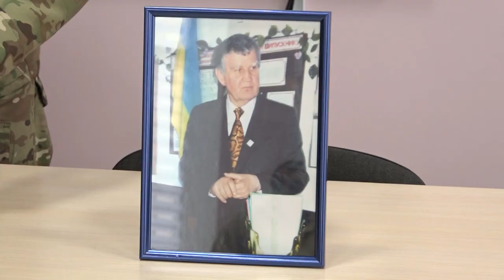Сміла приймала учасників змагань зі спортивної гімнастики і шашок